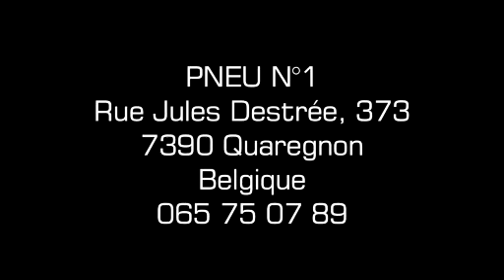Pneus neufs occasions en Belgique sur Mons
A Quaregnon, proche de Mons en Belgique, vente de pneus toutes marques neufs et occasions. Notre société effectue le démontage, le montage et l'équilibrage. Nous vous dépannons sur toute la Belgique 7 jours /7, 24h/24.